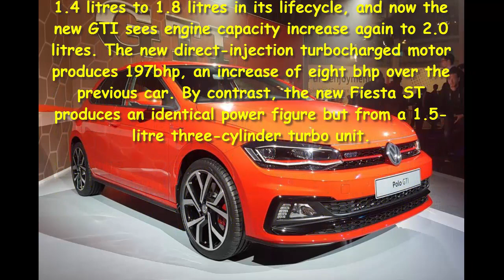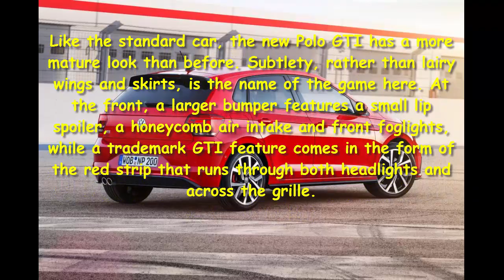Car Review - New 197bhp Volkswagen Polo GTI Revealed - Read Newspaper Tv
Read newspaper:
Car review - New 197bhp Volkswagen Polo GTI revealed
Source: autoexpress.co.uk